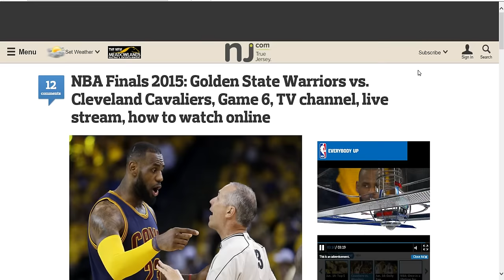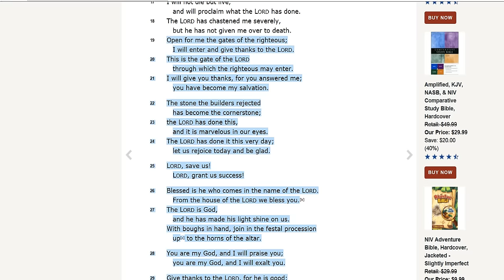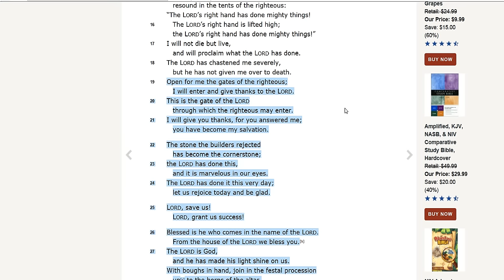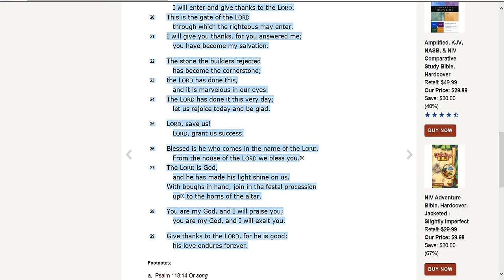THE END GAME HAS BEGAN!!!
PSALM 118 vs 19 - 29

Open for me the gates of the righteous;
    I will enter and give thanks to the Lord.

20
This is the gate of the Lord
    through which the righteous may enter.

21
I will give you thanks, for you answered me;
    you have become my salvation.

22
The stone the builders rejected

23
the Lord has done this,
    and it is marvelous in our eyes.

24
The Lord has done it this very day;
    let us rejoice today and be glad.

25
Lord, save us!
    Lord, grant us success!

26
    From the house of the Lord we bless you.[b]

27
The Lord is God,
    and he has made his light shine on us.
With boughs in hand, join in the festal procession
    up[c] to the horns of the altar.

28
You are my God, and I will praise you;
    you are my God, and I will exalt you.